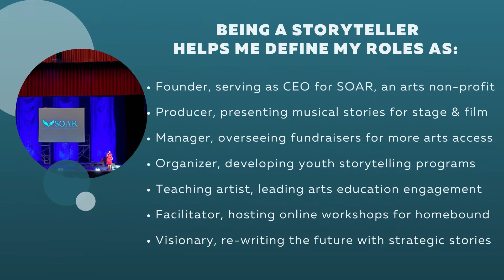JN ~ Storyteller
As a child, Jenita remembers getting whoopins for telling stories. Now she uses her storytelling skills for arts-based community engagement work.